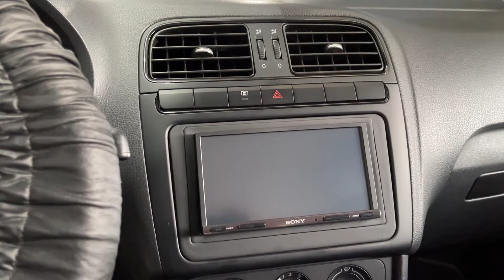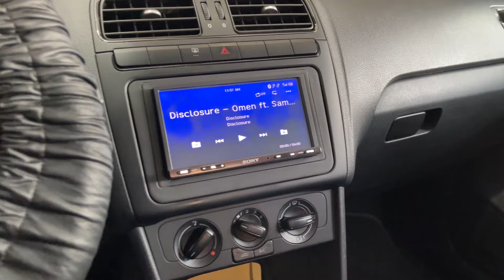🔥 Instalamos un sistema de audio en el auto de un seguidor | VW Vento con equipo de car audio